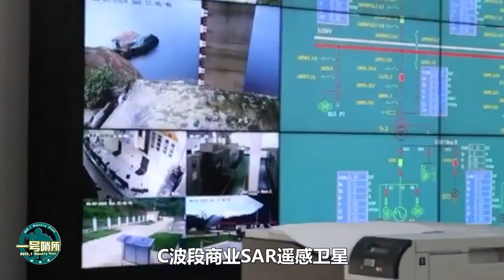中國衛星有多厲害？ “海絲一號”C波段SAR遙感衛星亮眼世界，不僅可解析烏克蘭熱點地區戰況，還能實時闢謠！【一號哨所】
中國的“海絲一號”C波段SAR遙感衛星對烏克蘭局勢進行了怎樣的觀測？其對於中國衛星的發展有著怎樣的作用？
中國衛星有多厲害？ “海絲一號”C波段SAR遙感衛星亮眼世界，不僅可解析烏克蘭熱點地區戰況，還能實時闢謠！
一號哨所 海絲一號 中國衛星 我們的影片會遵循公平、尊重的原則，確保不會包含任何仇恨言論的元素。